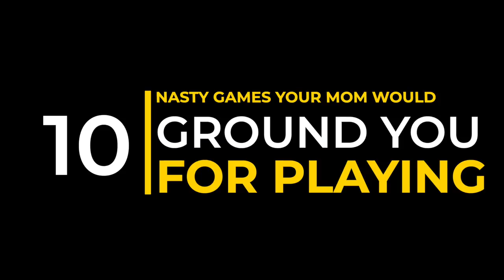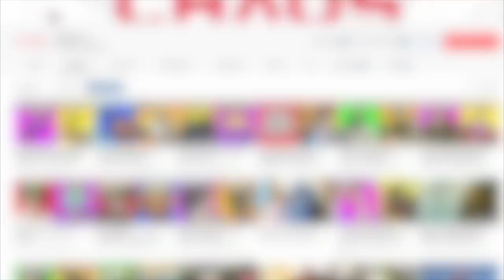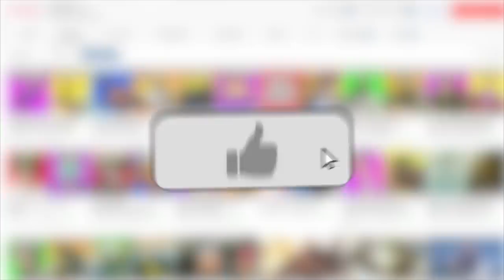10 Games You Can't Play in Front of Mom